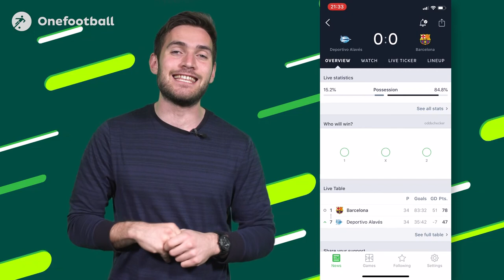Neymar PUNCHES fan, Van Dijk is the EPL's best player + Messi breaks record! ►Onefootball Daily News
On Today's Daily News - Neymar does a Cantona, Messi makes it 10 La Liga titles, Van Dijk scoops the top award as the EPL takes a backseat, there’s transfer talk from around Europe and we look back on your Friday feels!

Audio Credit: Ryan Little Music